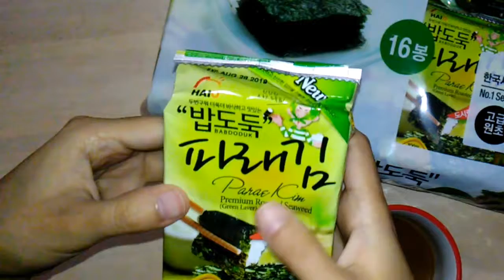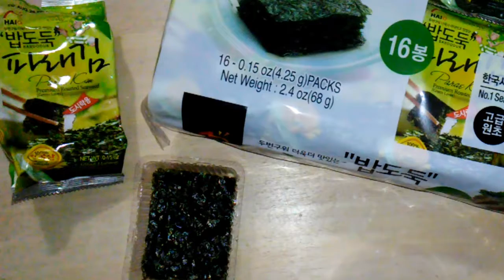Korean Premium Roaster Seaweed Green Laver : ASMR eating sounds ( Eating Show) No Talking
Korean Premium Roaster Seaweed Green Laver : ASMR Mukbang. eating sounds. Green laver, known as aonori in Japan and parae in Korean, is a type of edible green seaweed, including species from the genera Monostroma and Enteromorpha. It is commercially cultivated in some bay areas in Japan, Korea, and Taiwan, such as Ise Bay.

I just love the sound it makes lol. I have tried different types of this a while ago and they don't taste the same. different flavoring I guess